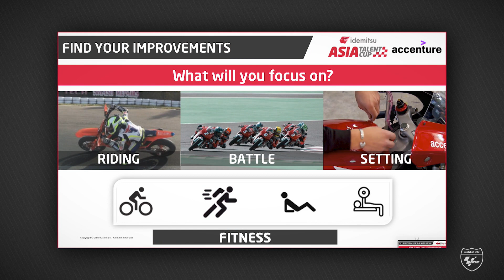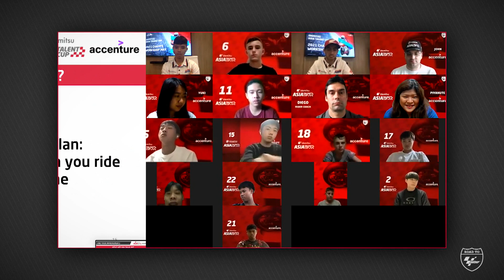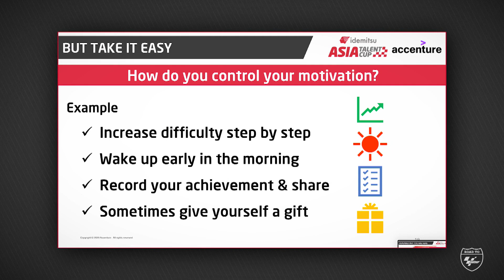ATC Accenture Workshop - May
The IdemitsuAsiaTalentcup riders are keeping busy with the Accenture workshop before the next race! 🙌

Find out how they're keeping their head in the game during the off-season 👀